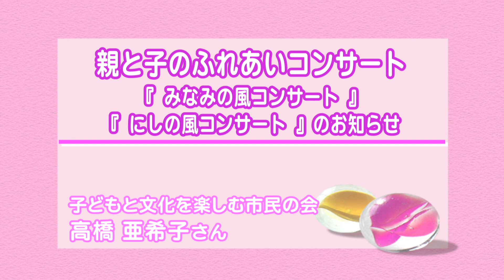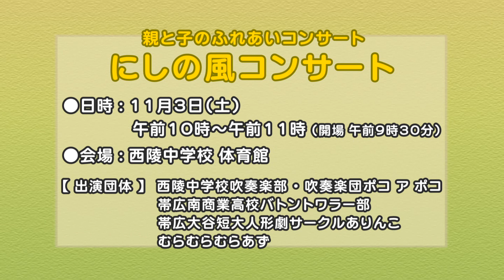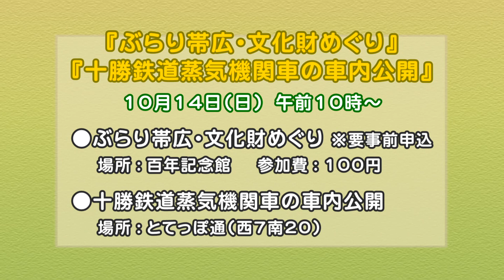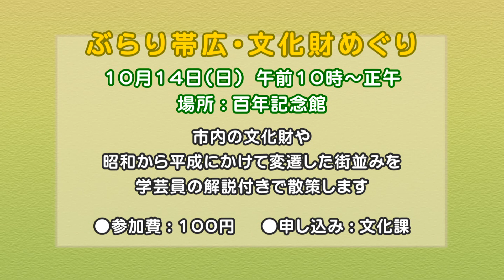帯広 市役所だより2018年10月第1週放送分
がん予防道民大会開催のお知らせ
親と子のふれあいコンサート『みなみの風コンサート』『にしの風コンサート』のお知らせ
『ぶらり帯広・文化財めぐり』『十勝鉄道蒸気機関車の車内公開』のお知らせ